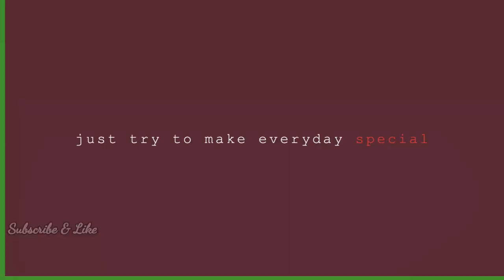Lesty Baper Liat Rizky Billar Dan Ria Ricis Begini, Usai Pulang Dari Bali Langsung Beri Klarifikasi